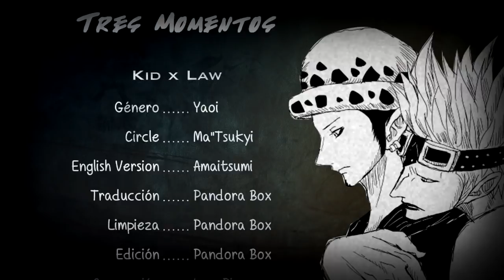Kid x Law (KidLaw) Tres Momentos (Yaoi Español)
Bueno, esta vez soy yo (LunaPieces) la que sube este video. Pero quiero aclarar que de ahora en adelante, Kanau-chan, KaFurin-chan y SaraChan participarán con nosotras en el fansub. Kanau se encargará de los videos ya que de momento no puedo encargarme del todo, aunque en nuestra página de Facebook seguiremos publicando doujinshis ZoSan. KaFurin se encargará de ser nuestra segunda Clearner y SaraChan será nuestra correctora de horrografía xD. Además quiero agradecerle a Agnes por su trabajo realizado en el fansub y aunque ya no esté con nosotras me alegra haber trabajado con ella.

Disfruten de este especial de San Valentín :3